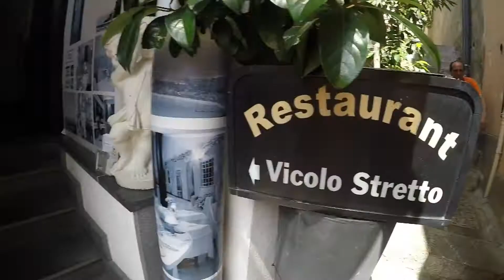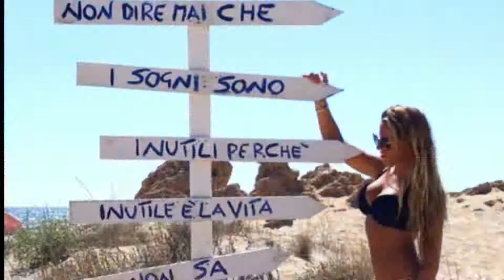10 Giorni di Ferie, Cosa Facciamo?? Sicilia!!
Ciaooo,

Stavolta un'altra vacanza...Sicilia!
Avendo a disposizione solo 10 giorni abbiamo pensato di dividere la Sicilia in due e di visitare la costa orientale e meridionale.

Di seguito i posti in cui siamo stati:

11/08 : Roma
12/08 : In viaggio, Giardini Naxos
13/08 :Taormina e Gole Alcantara, ingresso 12eu
14/08 : Iaola Bella e Playa Kaibo
15/08 : Spiaggia San Lorenzo e Portopalo
16/08 : Isola delle Correnti e Punta Secca
17/08 : Scala dei Turchi  e Valle dei Templi, ingresso 10eu
18/08 : Noto e Lido Solleone
19/09 : Spiaggia Fontane Bianche e Ortigia
20/08 : Oasi Vendicari e Catania
21/08 : Vulcano Etna, vari tipi di escursioni a pagamento o fai da te.
22/08 : Tropea

Spero vi sia piaciuto e alla prossima!!